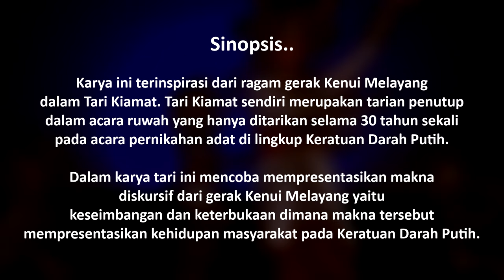[Juara Nasional - Dancestancing UNJ 2021] Tari Layang Kiamat - Tari Lampung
TARI LAYANG KIAMAT

Karya ini terinspirasi dari ragam gerak Kenui Melayang dalam Tari Kiamat. Tari Kiamat sendiri merupakan tarian penutup pada acara ruwah yang hanya ditarikan selama 30 tahun sekali pada acara pernikahan adat di lingkup Keratuan Darah Putih.

Dalam karya tari ini mencoba mempresentasikan makna diskursif dari gerak Kenui Melayang yaitu keseimbangan dan keterbukaan dimana makna tersebut mempresentasikan kehidupan masyarakat pada Keratuan Darah Putih.

Penata Tari:
Sandika Ali, M.Pd.
Widya Retna Ningrum, S.Pd.
Febrianto Wikan Jaya Ali, S.Pd.

Pembina:
Ade Dwi Putra, M.Kom.

Penari:
- Silvia Ranti
- Laisha Amilna Hayurian
- Rahma Safiyah
- Sefira Runita
- Risa Meidiana Alma
- Nia Ragilia
- Shaskia Nurdianti

Pemusik :
- Muhammad Riski
- Fatchur Rochman
- Riko Dwi setiawan
- Ronaldo Sinaga
- M. Zonna Barra pratama
- M. Sandy Pratama
- Putu Hari saftana
- Dhany Arnoviomax Kasuma
- Yogie Muthahar Nugroho

Multimedia:
Mugi Prasetio, S.Kom.
Ridwan Mahendra

Didukung oleh:
Universitas Teknokrat Indonesia